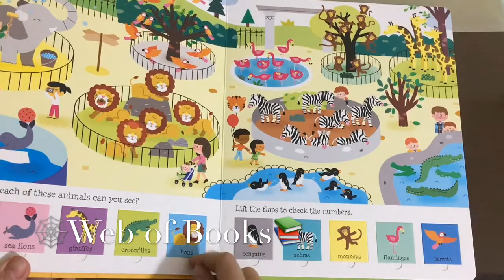Lift the Flap Numbers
This charming, lift-the-flap board book helps children learn about numbers with simple puzzles to solve on every page. Children can count the flamingos, zebras and monkeys at the zoo, find the cows on the farm, match rockets in space to their home planets and more - and lift the flaps to discover the answers.